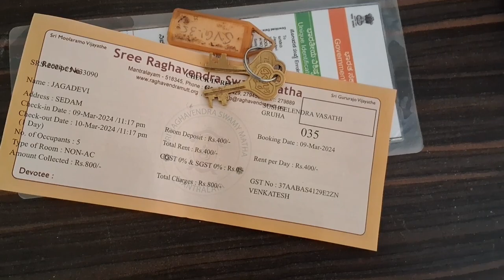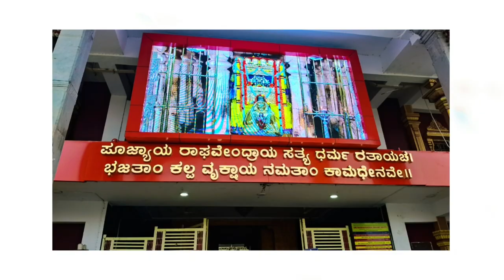Vlog sedam to mamtralayam trip 2024//in telugu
Vlog Sedam to Mantralayam in telugu 2024